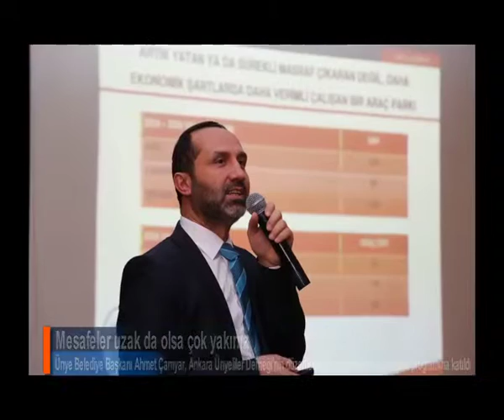Mesafeler uzak da olsa çok yakınız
Ankara Ünyeliler Derneği tarafından organize edilen kaynaşma ve dayanışma gecesinde Ünyeliler bir araya geldi. Başkent Öğretmenevi’nde düzenlenen buluşma gecesine Ünye Belediye Başkanı Ahmet Çamyar, AK Parti Ünye İlçe Başkanı Arif Ergün, Ankara Ünyeliler Derneği Başkanı İsa Korkmaz, Dernek Üyeleri, Ünye Belediyesi Meclis Üyeleri, çeşitli STK'ların başkan ve temsilcileri ile çok sayıda muhtar katıldı.